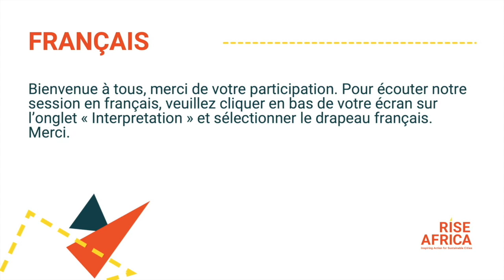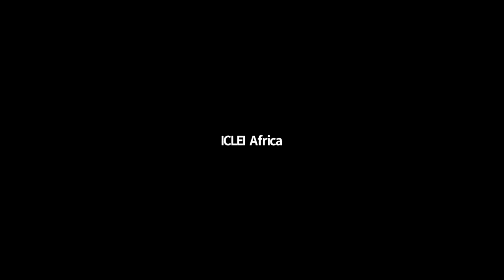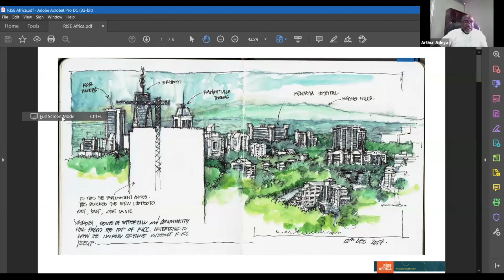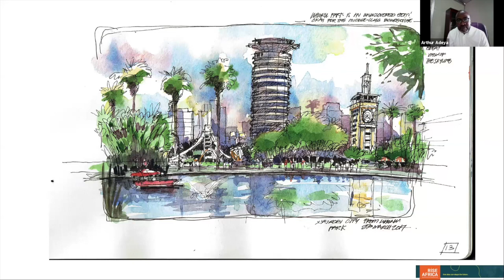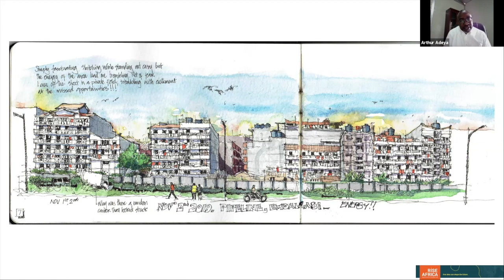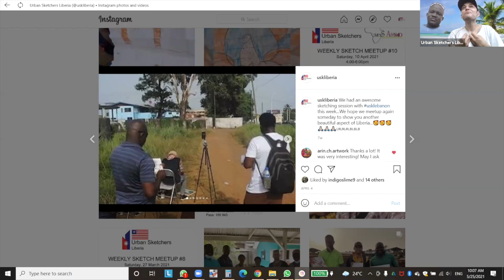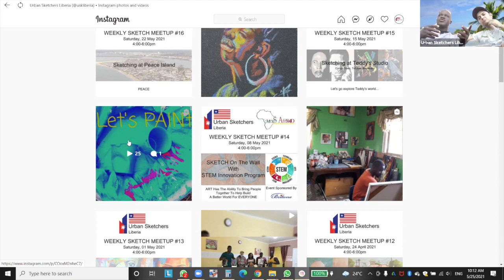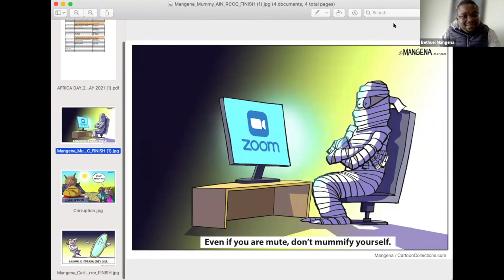Shaping and owning African urban narratives through literature, art and movement building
What is the role of art, literature, imagery, dance, and voice in drawing attention to, and shaping, urban identities, cultures, lifestyles, aspirations and urban environments? Who are the influencers who can shape new movements for African urban sustainability? How can creative expression and narrative be used as the basis for city and community building? How can storytelling complement scientific approaches for sustainable urban development?

Amid myriad negative urban motifs of African cities, this session tangles with questions of representation, participation and voice in defining African urban narratives, and draws out how celebration can be a valuable approach to reclaiming visions of African cities. The session highlights voices from the creative sphere and how they can or are contributing to shaping and owning urban African narratives using media, literature, photography and artistic expressions.

Hosted by: ICLEI Africa